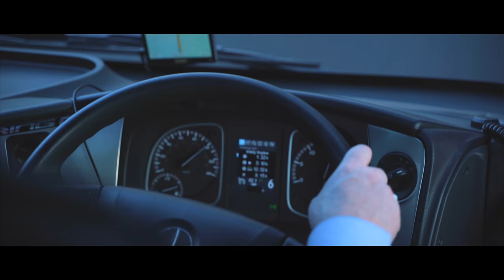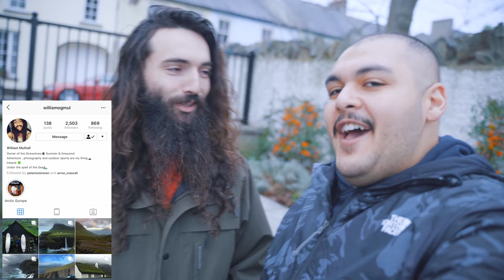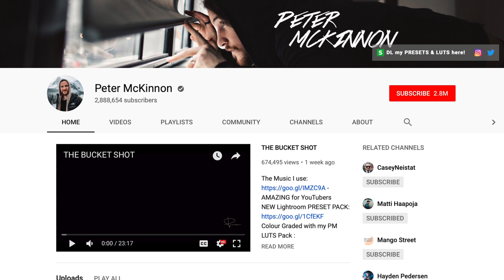Game Of Thrones | Vlog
Game Of Thrones Tour

Camera: Sony A7III, Mavic Air

Lens: Tamron 28-75 f/2.8

Locations: Northern Ireland